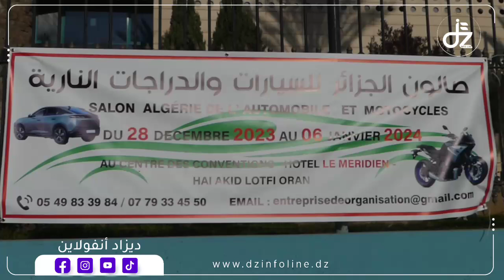هذه شروط الحصول على قرض من بنك الجزائر الخارجي لاقتناء سيارة